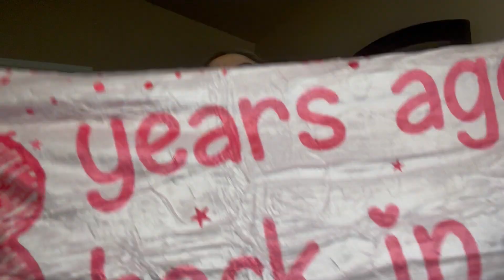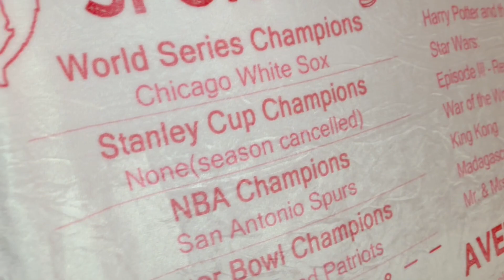18th Birthday Decorations for Girls Boys Happy Birthday Gifts for 18 Year Old Review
➡️ Click to view Current Price!

Review of the 18th Birthday Decorations for Girls Boys Happy Birthday Gifts for 18 Year Old Girls Boys Teen Girls Gifts Ideas for Daughter Sons Sister Bestie Soft Throw Blanket Back in 2005-60x50 Inch

About this item:
🎁【birthday decorations for girls】18 is a meaningful age, the legal age of majority, which means independence and freedom,which is definitely a day worth celebrating in life. This blanket can be a personalized gift for 18 year old boys and girls, not only a creative birthday gift for daughter, son, sister, brother, nephew, niece, granddaughter, grandson, best friend, but also can bring them warmth, love and courage.Birthday decorations for girls,birthday gifts for girls,girl birthday gift.
🎁【18th birthday decorations for girls】This is a very memorable vintage blanket. This birthday blanket is a fun party decoration for boys and girls who were born in 2005 and ready for their 18th birthday to relive fond memories of the past with family and friends.Big sister gifts for little girls,18th birthday decorations for girls,18th birthday decorations for boys,18th birthday gifts for girls,18th birthday,friends birthday decorations,18th birthday decorations.
🎁【18th birthday decorations for boys】 This 18th birthday newspaper blanket is a great choice for a holiday gift. Whether at birthday party, anniversary, or Christmas, Thanksgiving, it is a practical and meaningful gift that can be used all the time to bring warmth and comfort to people.Birthday gifts for daughter,gifts for 18 year old girl,18 birthday decorations for girls,girl birthday decorations,18 year old girl birthday gifts,kids blankets for girls,happy 18th birthday decorations.
🎁【Multifunctional Usage Scenarios】This is a versatile blanket, soft and comfortable, these flannel blankets are perfect for a picnic in the park, watching TV, relaxing on the sofa, home wall decor or stylish bedspread. Also great for indoor and outdoor use, it provides constant warmth in all seasons. Perfect for out camping, travel and picnics.18th birthday gifts,18 birthday,18th girl birthday gift ideas,18 birthday decorations,daughter birthday gifts ideas.
🎁【100% Satisfaction Promise】Made of 100% Plush Microfiber Polyester. Designed to resist fading and wrinkling, this blanket provides years of durability, softness and warmth. Machine washable, preferably hand wash, this will keep the softness of the blanket. Do not use bleach. We hope everyone who receives this gift will enjoy it.